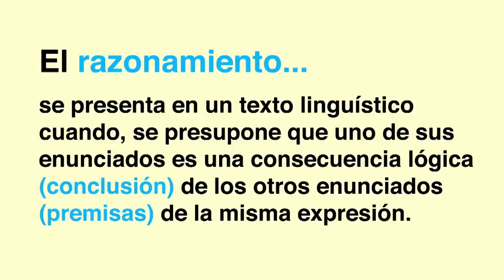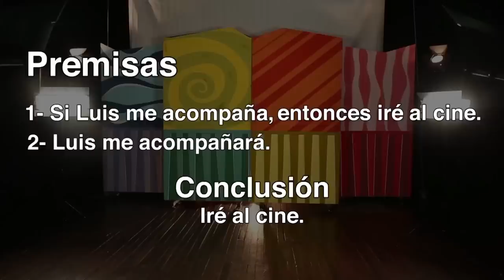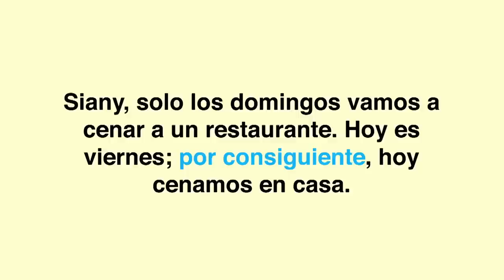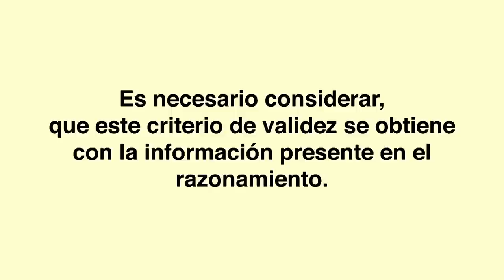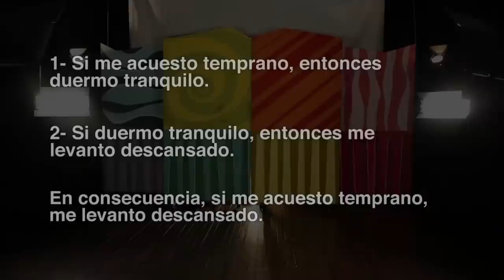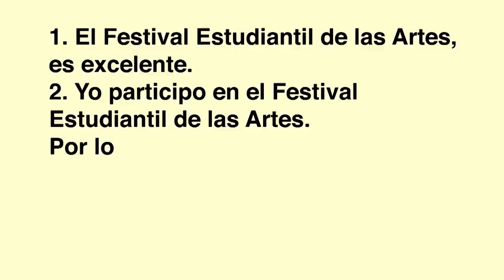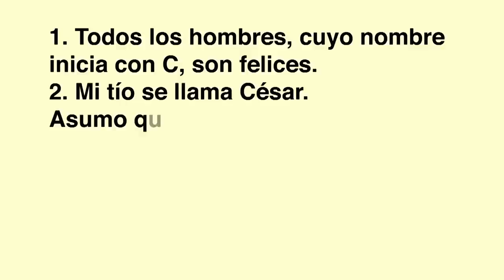El razonamiento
La docente, Argel Monge Zamora, explica cómo se pueden redactar razonamientos con diferentes conectores lógicos.